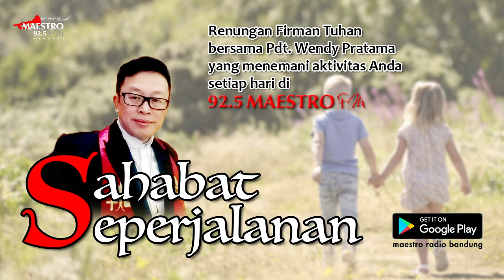Hidup Menjadi Indah | Sahabat Seperjalanan Pdt. Wendy Pratama | 6 November 2021